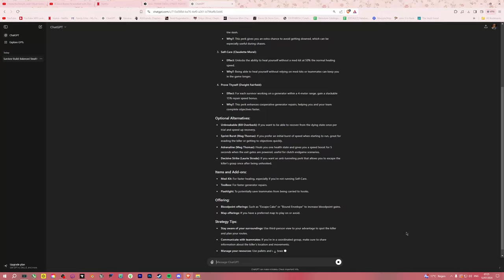ChatGPT made me silly I Dead by Daylight I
Please only use Ai, when it can help making things easier for you (as example helping you with school work etc.), and not for creating "art" (big chested anime girls count too).
Keep in mind, that Ai is really bad for the environment, so try to refrain yourself from using it excessively.